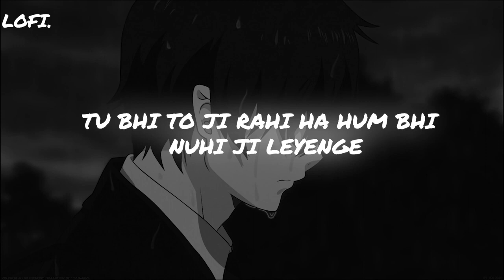tu bhi to ji rahe hai hum bhi nahin ji lenge